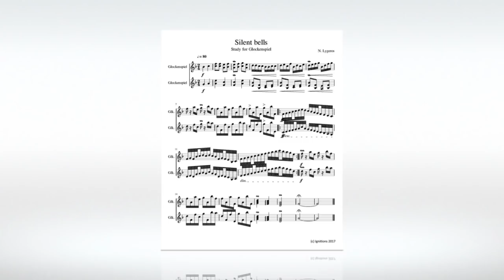N. Lygeros - Silent bells. (Study for Glockenspiel). 10/12/2017